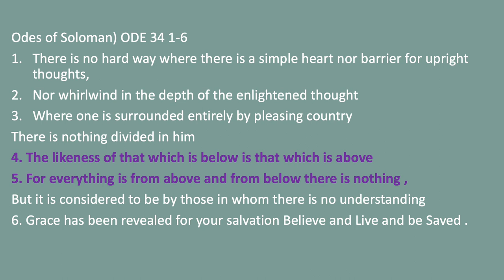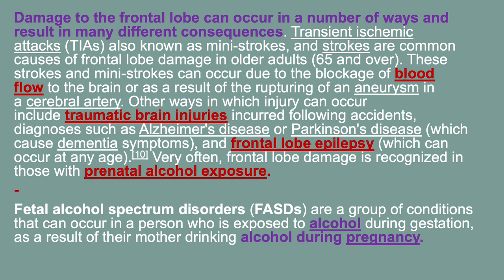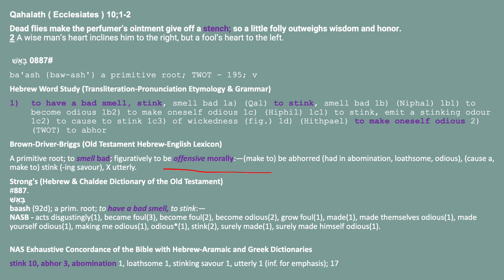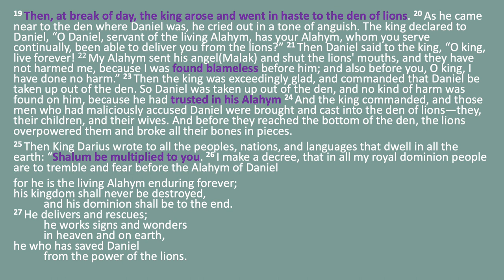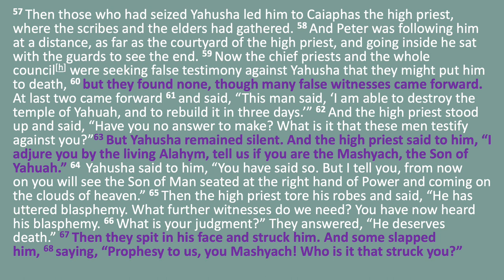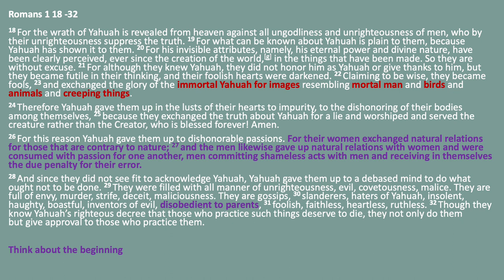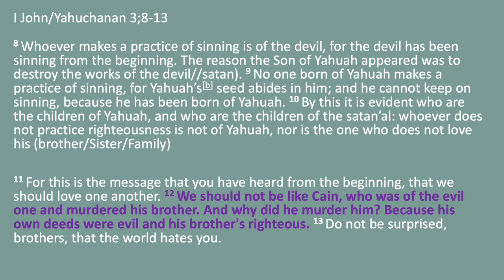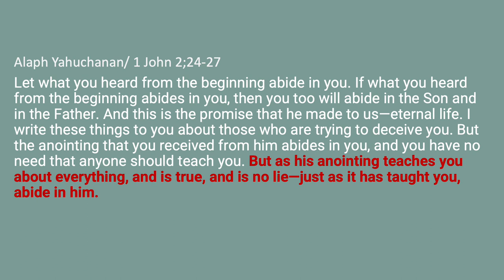21st Day Ist month Chag Matsah (Achad )(Chdsh) Abyd / Nysan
Qahalath (Lecture)  Chag Matsah
21st  Yum Ist month
 April 8 evening -  April 9 Evening